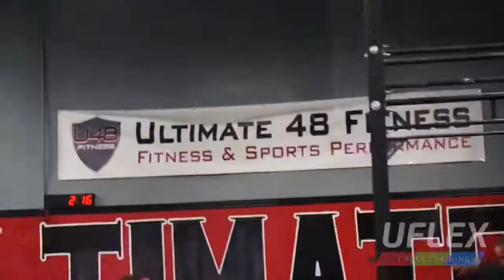"100lbs plus weightloss journey ~ U48FITNESS ~ Spotlight"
visit us at U48FITNESS.COM to learn more about Ethan's transformation journey.